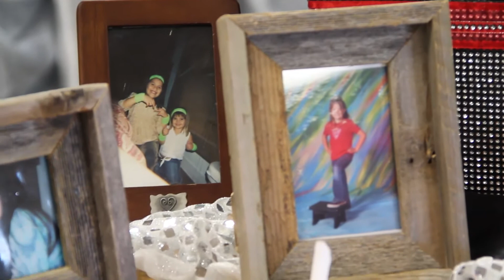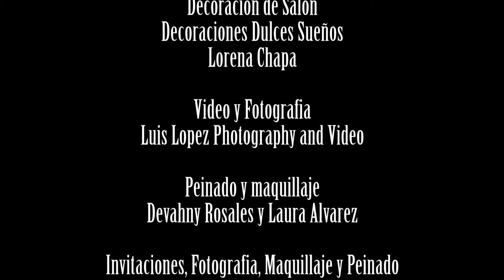Jane Quince, Longview Texas